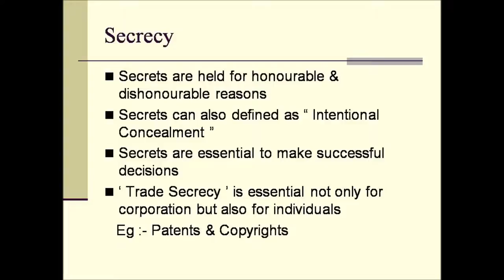| ETHICAL | DILEMMAS |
This Channel is to provide online education. This Channel is for Education Purpose. In today's world everything is going Digital, so this YouTube platform also provide same opportunity for all.
The only purpose of this YouTube channel is to provide all kind of education video's which are needed in our life with the help of online video's.

ethical
ethics meaning
virtue ethics
ethical issues
professional ethics
ethics meaning in hindi
deontological
deontological ethics
normative ethics
types of ethics
ethical leadership
applied ethics
ethics in business
ethical behavior
ethics of care
ethical values
utilitarian ethics
teleological ethics
ethicality
ethical issues in research
ethics meaning in tamil
ethics meaning in urdu
ethical issues in business
moral issues
ethical issues examples
descriptive ethics
ethics philosophy
examples of ethics
business ethics meaning
aristotle ethics
personal ethics
aristotle virtue ethics
virtue ethics example
professional conduct
ethical issues in healthcare
situational ethics
marketing ethics
spinoza ethics
moral values meaning
ethics meaning in english
ethics in the workplace
kant ethics
business ethics examples
deontological meaning
ethics meaning in marathi
ethics and human values
moral ethics
duty ethics
ethics and values
ethics meaning in telugu
corporate ethics
ethical conduct
ethical issues in nursing
consequentialist ethics
feminist ethics
ethical investment
3 types of ethics
ethics in hindi
duty based ethics
moral virtue
ethics meaning in kannada
ethical issues in psychology
aristotle virtues
ethical issues meaning
organizational ethics
ethics in healthcare
ethical in a sentence
ethical practice
ethical decision
types of ethical issues
deontological ethics example
ethical pluralism
examples of ethical issues in research
ethics meaning in bengali
ethical challenges
kantian ethics examples
philosophy and ethics
ethical perspectives
moral and ethics
moral pluralism
ethics meaning in malayalam
ethical issues in advertising
ethical use of information
legal and ethical issues
moral issues examples
advertising ethics
ethics is
professional ethics meaning
artificial intelligence ethics
non consequentialist
virtue ethics meaning
current ethical issues
religious ethics
virtue based ethics
ethical fading
ethics and religion
ethical climate
rights based ethics
professional ethics examples
ethics meaning in gujarati
dilemmas
dilemma meaning
ethical dilemma
trolley problem
moral dilemma
dilemma meaning in hindi
ethical dilemma examples
the trolley problem
dilemma meaning in urdu
moral dilemma examples
dilemma meaning in tamil
ethical dilemma meaning
dilemma meaning in english
ethical dilemma in nursing
dilemma meaning in marathi
dilemma examples
types of ethical dilemmas
ethical dilemmas in business
examples of ethical issues
dilemma in hindi
moral dilemma meaning
dilemma of a ghost
dilemma meaning in telugu
top 10 ethical dilemmas in the workplace
ethical dilemmas in social work
ethical dilemma in the workplace
dilemma meaning in malayalam
an american dilemma
everyday moral dilemmas
examples of ethical issues in the workplace
types of moral dilemmas
short moral dilemmas
the founder's dilemma
in a dilemma
the trolley dilemma
common ethical dilemmas
the hedgehog's dilemma
the doctor's dilemma
ethical dilemma examples in business
ethical issues in social work
founders dilemma
the mysterious benedict society and the prisoner's dilemma
an ethical dilemma
i have a dilemma
existential dilemma
personal dilemma
doctor's dilemma
philosophical dilemmas
trolley car problem
malay dilemma
ethical dilemmas in business today
real life moral dilemma examples
medical ethical dilemma
commons dilemma
funny dilemmas
american dilemma
trolley problem utilitarianism
dilemma in arabic
problem dilemma
dilemma in english
porcupine dilemma
monty hall dilemma
examples of moral and ethical issues
examples of ethical issues in business
founder's dilemma
destructive dilemma
dilemma meaning in arabic
dilems
ethical dilemma workplace examples
the meaning of dilemma
ethical dilemma meaning in hindi
types of dilemma
footbridge dilemma
good examples of ethical dilemmas
cornelian dilemma
business dilemma
meaning of dilemma in urdu
dictator's dilemma
the puritan dilemma
current ethical issues in nursing 2018
the american dilemma
the dilemma of the alcoholic marriage
schopenhauer's porcupines
moral dilemma in ethics
workplace dilemmas
traveler's dilemma
cantor's dilemma
examples of ethical issues in childcare
current ethical dilemmas
ethical dilemma meaning in urdu
hamlet's dilemma
ethical dilemma examples in social work
ethical issue in nursing
real life moral dilemmas
harvard moral dilemma
trolley problem ethics
hempel's dilemma
agency dilemma
ethical dilemma at work
dlema
online education
online school
online learning
distance learning
online law school
online study
distance learning courses
nimi online learning
universal class
online learning platforms